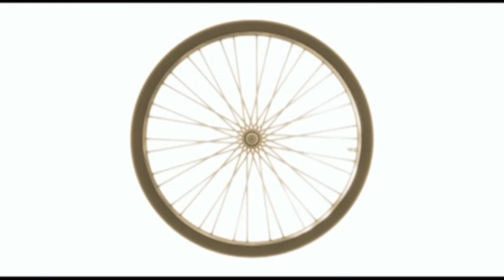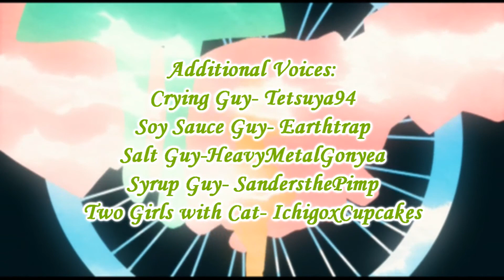Honey & Clover Abridged Ep. 1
Honey and Clover Abridged Episode 1- Hash-browns, Mayonnaise, and Little Girls.

Well this is the episode God didn't want to be completed.  From Personal issues to Technical issues and two in a half months of  working here is Honey & Clover Abridged Episode 1.

There are some masking line issues in the beginning I'm sorry for that.   Bothers me a little but I been working on it for so long that I felt it's time to just upload it.

Resources:

DVD Decrypter
VirtualDubMod
huffyuv codec

THIS IS A NON-PROFIT PARODY OF HONEY & CLOVER.

Honey and Clover is Owned by:
MANGA:
Author: Chica Umino
Publisher: Shueisha
ANIME:
Director: Ken'ichi Kasai
Writer: Yōsuke Kuroda
Studio: J.C.Staff